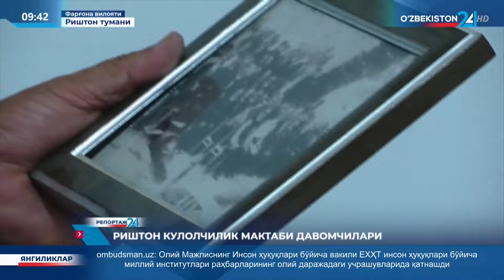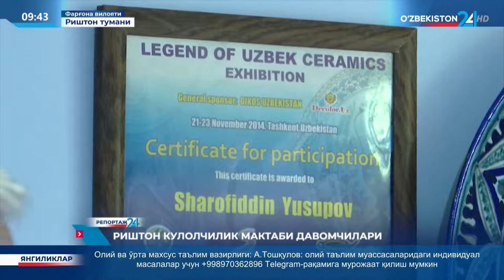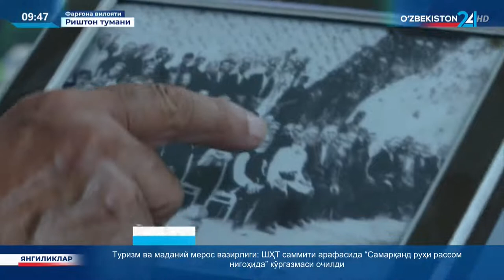Репортаж 24 | Риштон кулолчилик мактаби давомчилари